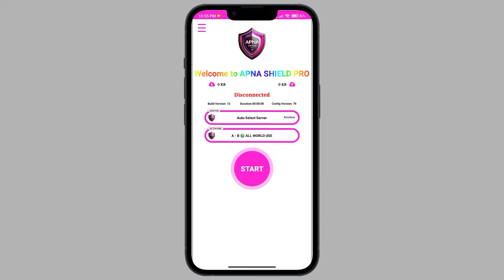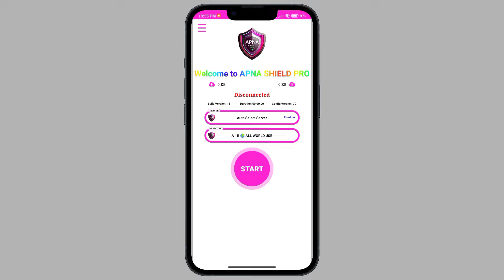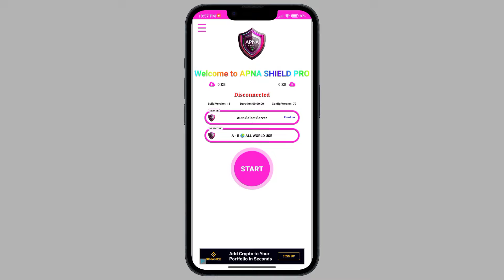Apna Shield Pro VPN Real or Fake | Apna Shield Pro VPN Review | 2024